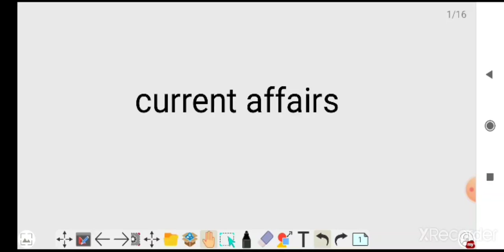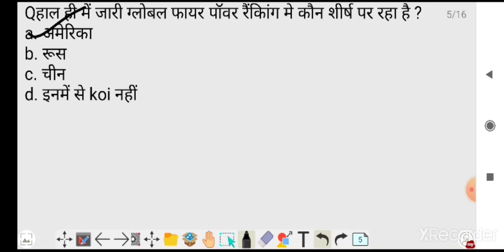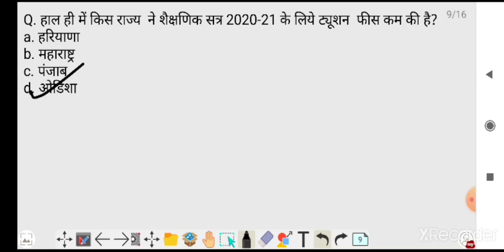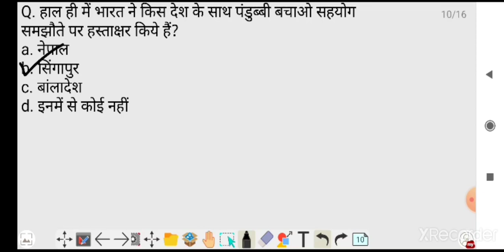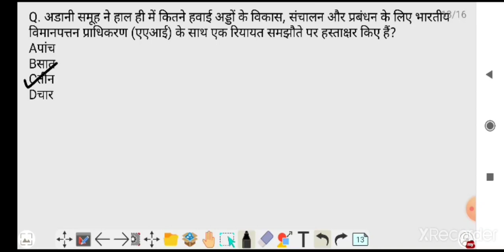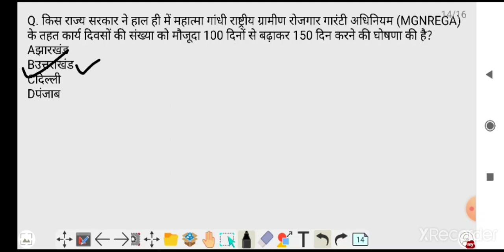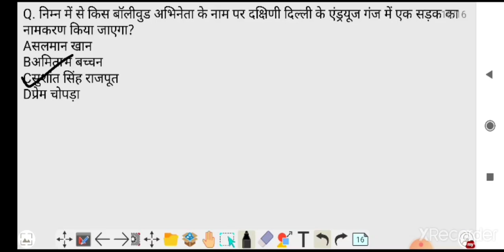current affairs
current affairs important question for ssc railway and other exam